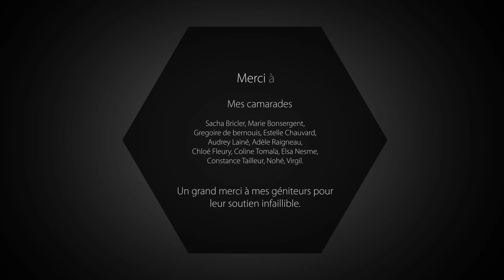Buy or Die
Film de fin d'études de l'Ecole Estienne de Ulric Leprovost